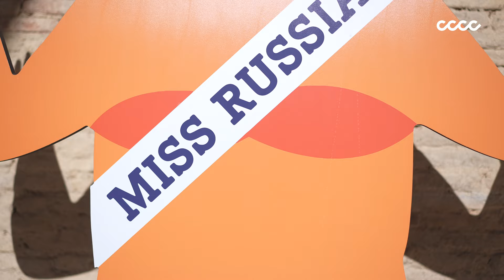EDEL RODRÍGUEZ. AGENTE NARANJA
Gabriel (Cuba), 1971. L’il·lustrador en cap dels Estats Units va arribar al seu país d’adopció l’1 de maig de 1980, a bord del Nature Boy, com un més entre els milers de “marielitos” que el castrisme va expulsar de l’illa. Una experiència que ha marcat la seua manera de ser i estar en el món.

“En aquest país ningú havia d’estar callat o no parlar. Això és el que era el somni americà per a mi”. Amb aquesta màxima, Rodríguez s’ha erigit en un dels il·lustradors més influents del món des de Der Spiegel o Time. Seues són les icòniques imatges d’un Donald Trump sostenint el cap acabat de decapitar de l’Estàtua de la Llibertat o a punt de devorar la Terra.